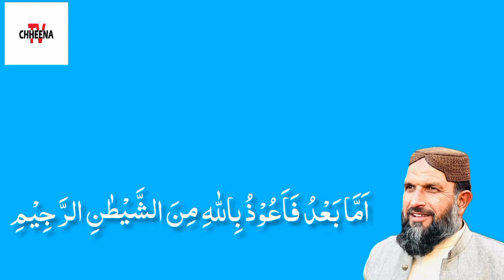Payam e Noor || Surah Al An'am Ayat 14 || Tafseer